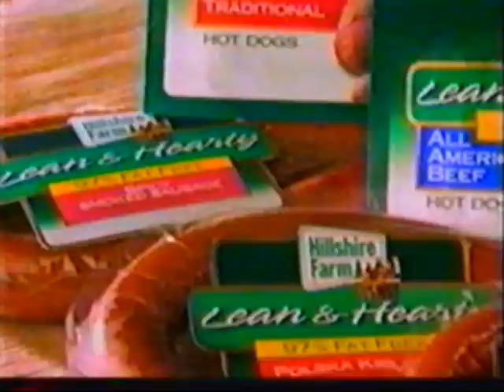Hillshire Farm commercial with Richard Karn (1998)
Hillshire Farm commercial for their Lean & Hearty hot dogs. Features Richard Karn of Home Improvement and Family Feud fame.

Aired during "The Temptations" on NBC.